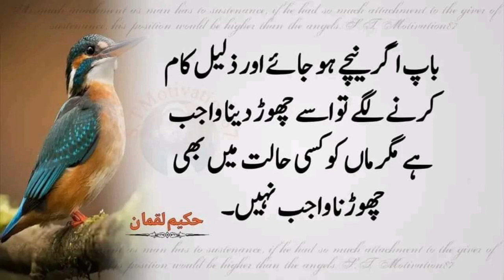Hakeem luqman ki nasihat Number 24 Qari Umer Farooq Al-Ajmi